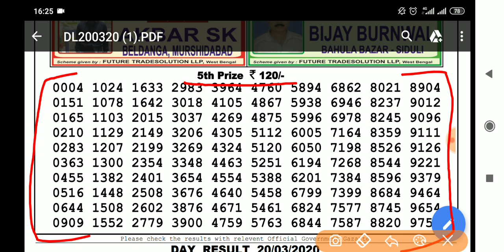4:00 p.m. 20/3/2020 Sikkim State Lottery Dear Benefit Friday Result Live Today.